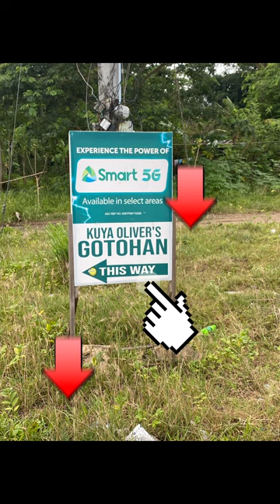First Vlog at kuya Oliver’s Gotuhan